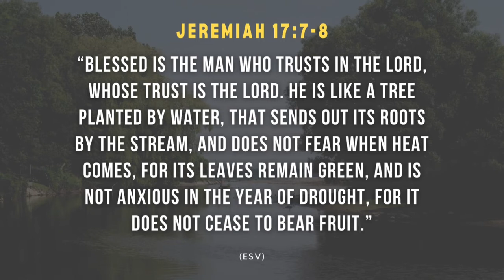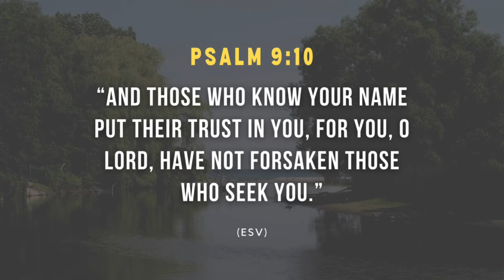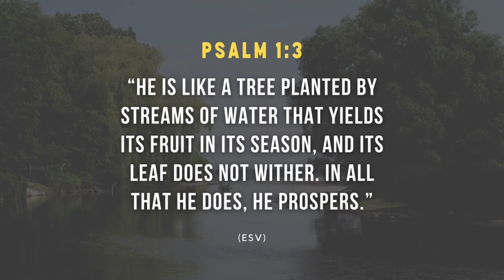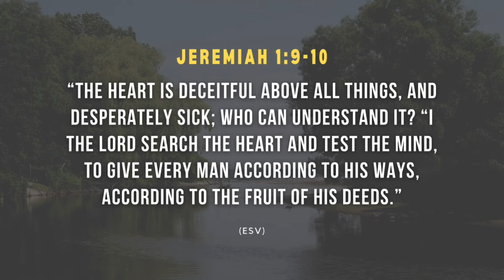139 How to be like a tree planted by the water? (Jeremiah 17:7-8) | Patrick Jacob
Jeremiah 17:7-8 “Blessed is the man who trusts in the LORD, whose trust is the LORD. He is like a tree planted by water, that sends out its roots by the stream, and does not fear when heat comes, for its leaves remain green, and is not anxious in the year of drought, for it does not cease to bear fruit.”Jeremiah 17:7-8 “Blessed is the man who trusts in the LORD, whose trust is the LORD. He is like a tree planted by water, that sends out its roots by the stream, and does not fear when heat comes, for its leaves remain green, and is not anxious in the year of drought, for it does not cease to bear fruit.”